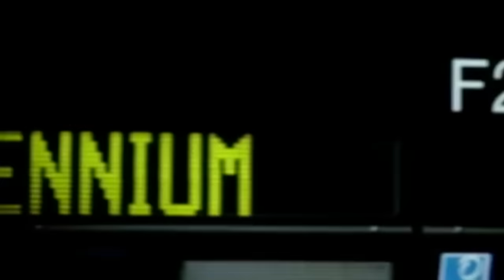Adele / Backstreet Boys / Jay Z / Jessie J – SAY HELLO THAT WAY (Mashup)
Mashup Remix by Robin Skouteris & Kill_mR_Dj.
Video Edit by Panos T.

The mix contains samples from:
Adele – Hello
Backstreet Boys – I Want It That Way
Jessie J feat. B.O.B. – Price Tag
Jay Z – Say Hello
Martin Solveig – Hello
Beyonce feat. Jay Z – Crazy In Love

Also video samples from:
La Roux – Kiss And Not Tell
Kanye West & Jay Z – Otis